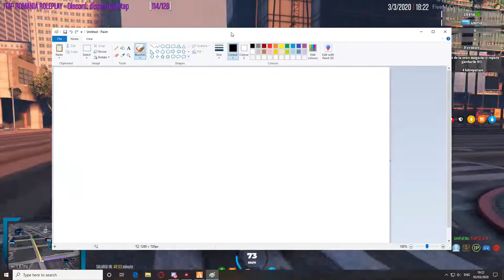Ne apucam de ilegalitati ? Prima vanzare de ,,petarde''.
╔► Hello!!

╔►Salutare!!

╔►Comenzi Chat:

!donatie
!pc
!server
!steam